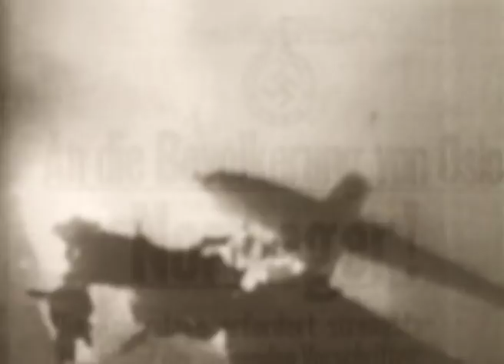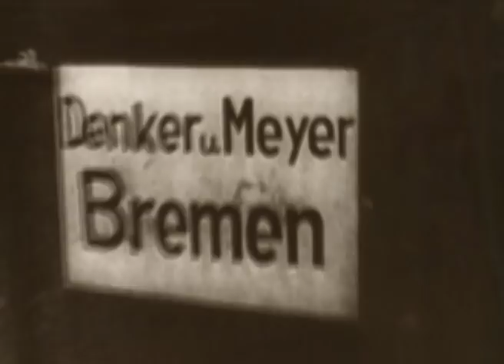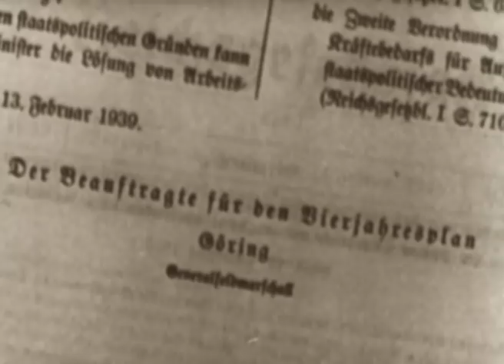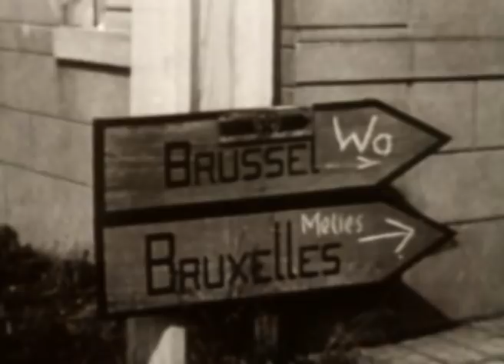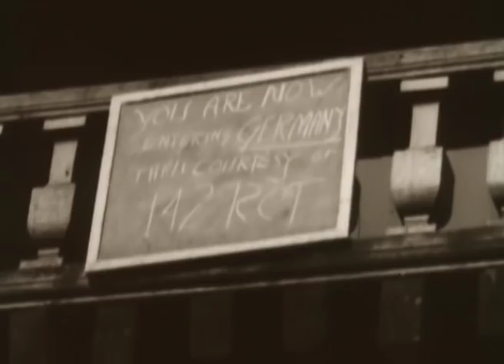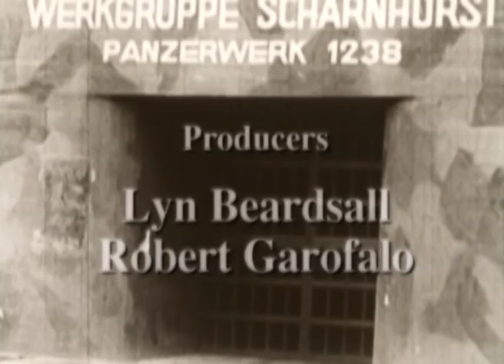World War II: The Battle for the West Wall | Full Movie (Feature Documentary)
This film chronicles the ultimate demise of Hitler’s legendary west wall, dubbed by the allies as the ‘Siegfried Line’. The West Wall was a tremendous barrier of fortified defenses and minefields, protecting Germany from invasion through Europe. In 1944, this line of defense was crushed, when following the D Day landings; the allied troops fought their way relentlessly to cross the line into Germany.